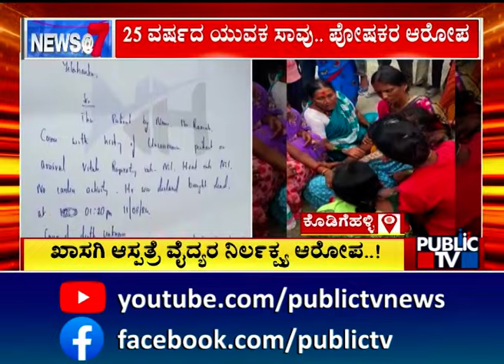25 ವರ್ಷದ ಯುವಕ ಸಾ* ... ಹೈಡ್ರಾಮಾ..! | Bengaluru | Public TV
25 ವರ್ಷದ ಯುವಕ ಸಾ* ... ಹೈಡ್ರಾಮಾ..! | Bengaluru | Public TV